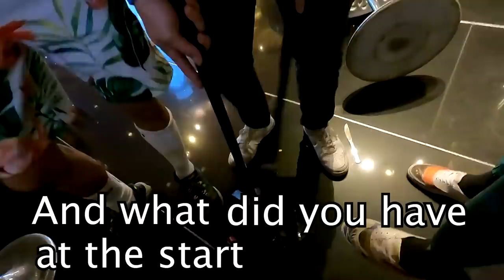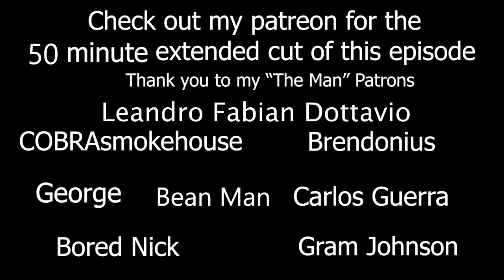Gambling in Las Vegas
This is Prime time gambling addiction. Shoutout to Joseph Costello NerdballerTV and Keegle Weegle for taking this L with me. Thank you to the Aria for facilitating the loss. Vegas Baby.

Featuring:
  @KeegleWeegle   - keegle weegle
  @JosephACostello   - Joseph Costello
 @NerdBallerTV69   - Lorenzo AKA Nerd baller
 @HooliganChristian  - Hooligan Christian
 @DannyBerk - Danny Berk

Filmed by:
Hooligan Christian -  @HooliganChristian
Blake Messick - @BlakeMessick